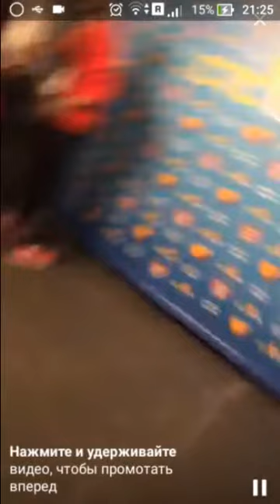MBAND в Periscope Love Radio и CTC Love (BIG LOVE SHOW) 14.02.2016